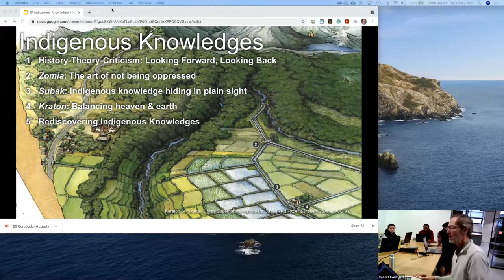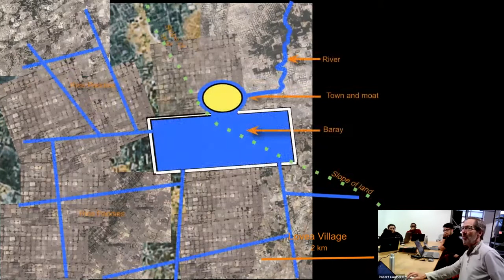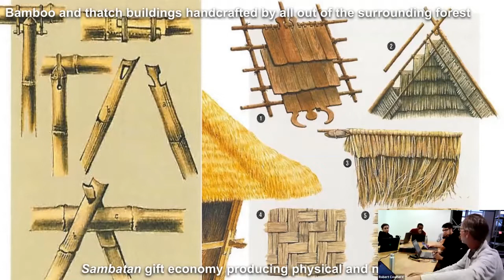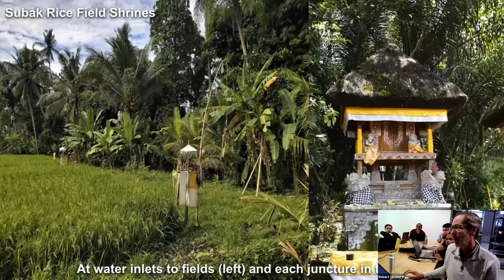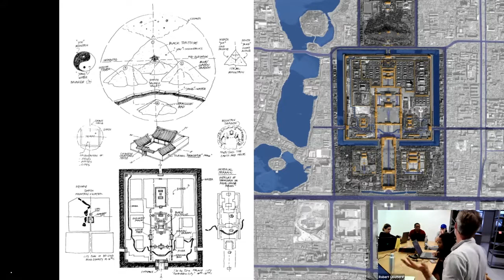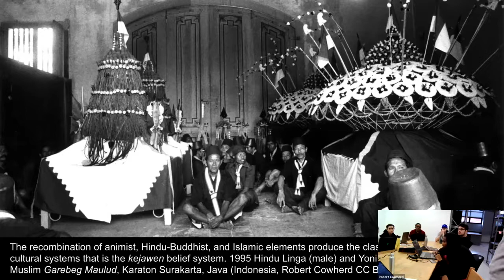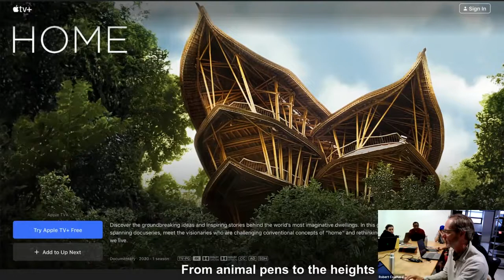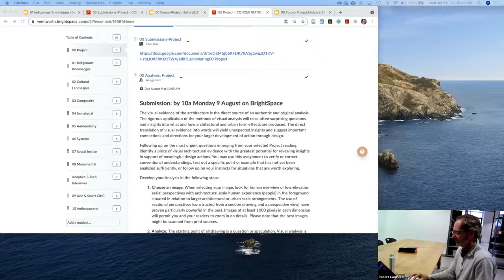01 Indigenous Knowledges.History3.21